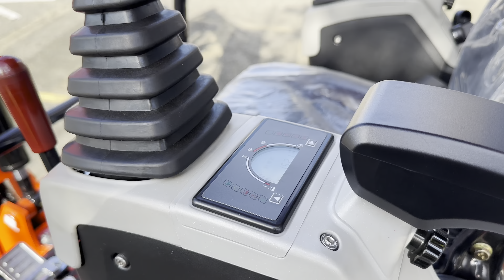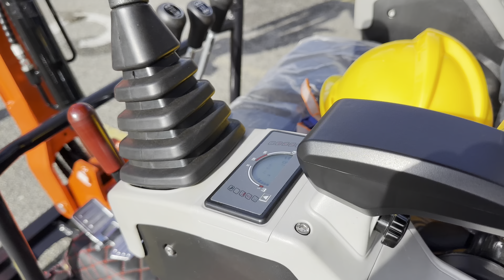LYNX SD16T PRO CRAWLER EXCAVATOR MINI DIGGER DIESEL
LYNX Equipment Mini Excavator Attachments industry. You can conquer any job – excavation, ripping, breaking, compacting, lifting, loading, and much more. You can install a jackhammer, Auger, Ripper, Tilt Bucket, a quick attachment connector, a hydraulic thumb, grappler, or any additional attachments. Our buckets and other attachments are incredibly versatile. For example, expand the utility of your mini excavator’s bucket with a thumb attachment to better grip when grappling debris. Alternatively, outfit your excavator with a ripper to pull up slabs, and stumps and scarify earth.

EQUIPMENT ATTACHMENTS

Operator's Manual Book